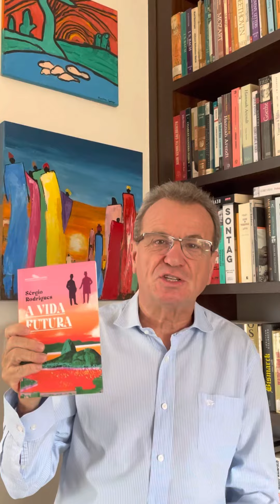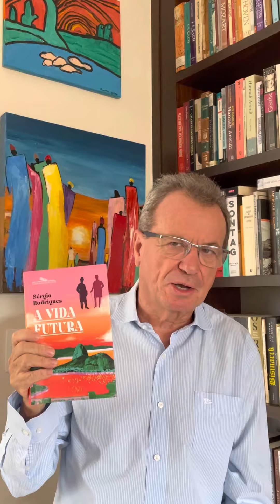A vida futura, de Sergio Rodrigues